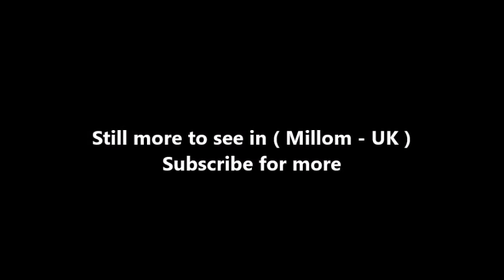Places to see in ( Millom - UK )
Millom is a town and civil parish on the north shore of the estuary of the River Duddon around 7 miles north of Barrow-in-Furness in southwest Cumbria, England. Millom was constructed as a new town, beginning in 1866 and subsumed the village of Holborn Hill. Built around ironworks, the town grew to a size of over 10,000 people by the 1960s, but has struggled since the works were closed in 1968. Culturally, Millom is notable as the birthplace of poet Norman Nicholson, and as a major centre of amateur rugby league.

The name is Cumbrian dialect for "At the mills". The town is accessible both by rail and an A class road. Historically in Cumberland, the parish had a population of 7,829 in 2011 and is divided into four wards, Holborn Hill, Newtown North, Newtown South and Haverigg.

Millom is mentioned in the Domesday Book as one of the townships forming the Manor of Hougun which was held by Tostig Godwinson, Earl of Northumbria. Millom Castle is a grade I listed building and scheduled ancient monument which by 1739 was in dilapidated condition. In 1251 a market charter was granted by King Henry III of England to John de Huddleston, Lord of Millom. A charter for an Easter fair at Holy Trinity Church was also granted at the same time.

Millom is the most southerly town in the historic county of Cumberland. The Whitehaven & Furness Junction Railway opened a station here in 1850 known as 'Holborn Hill Halt', until Millom newtown was built in 1866. It was taken over by the Furness Railway in 1866.

Millom's economy is now mainly based around retail, services and tourism. It is a relatively low wage area, with a lot of people employed in skilled trades such as building, painting and decorating. Many also work in the service sector in hotels, pubs and shops within the nearby Lake District national park. Higher wage centres are Barrow-in-Furness to the south and Sellafield to the north-west with commuting each way on the road or via the railway. There is also some commuting as far as Kendal.

Millom Palladium (a theatre, bar and full multi-functional venue) is a historic part of the town. Completed in 1911, it has stood on the site for over 100 years. The Beggar's Theatre is a multi-function arts base with several activities, performing-arts based, for local talent and provides a venue for touring theatres, stand-up comedians etc. Millom Network Centre, based in the grounds of Millom School, offers adult education, business and public meeting space and other business services.

St. George's Church stands proud within the town on a small hill and with its steeple is the biggest landmark of the town being visible from quite a distance. The area's bigger landmark is the significant hill of Black Combe standing 1,970 ft (600 m) above sea level. It forms a grand panoramic viewing platform of the south west Lake District area and offers view of England, Scotland, Ireland and Wales – but only on a clear day.

Millom Discovery Centre (previously known as 'Millom Folk Museum' and 'Millom Heritage Museum And Visitor Centre') presents a snapshot of past times in Millom, paying particular attention to the historical development of the area brought about by the significant iron ore mining and iron works. Millom Rock Park is situated high on the north rim of the nearby Ghyll Scaur Quarry in the parish of Millom Without. A viewpoint in the Rock Park permits views into the working quarry and overlooks the processing machinery. There is an avenue of 15 large rock specimens with detailed interpretation panels.